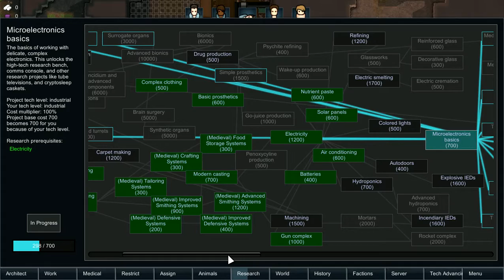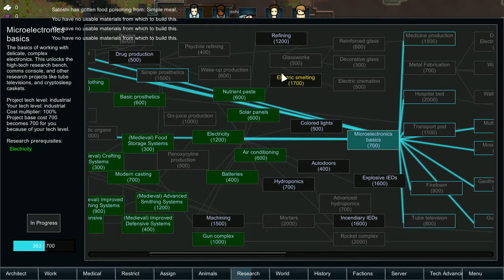RimWorld A16 S1 EP6 Poor Satoshi!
Hi Everyone! in this episode we realize the sad fate of Satoshi and we deal with the aftermath of the raid. Come check it out!

You can watch me on Twitch at Pot_O_Gold420